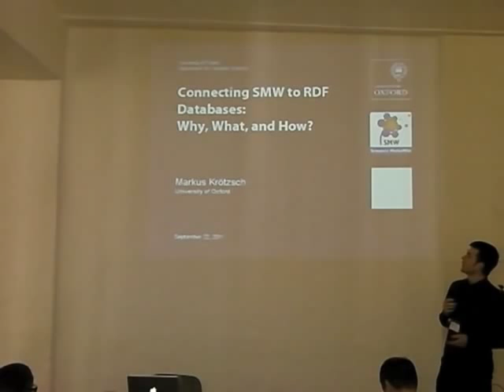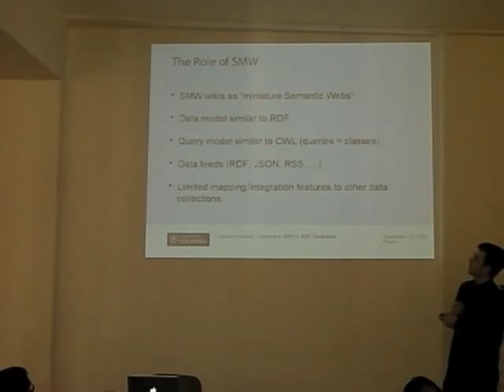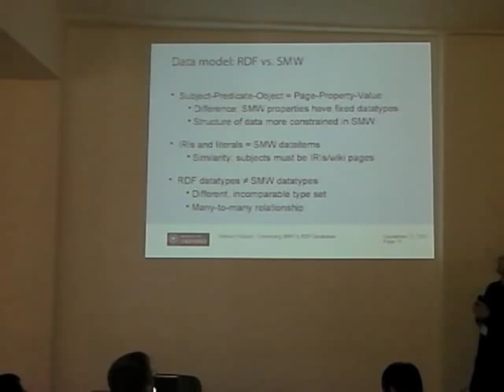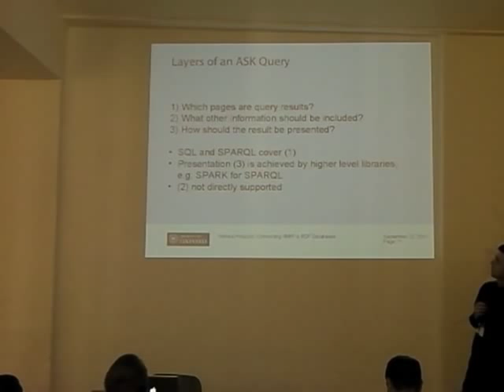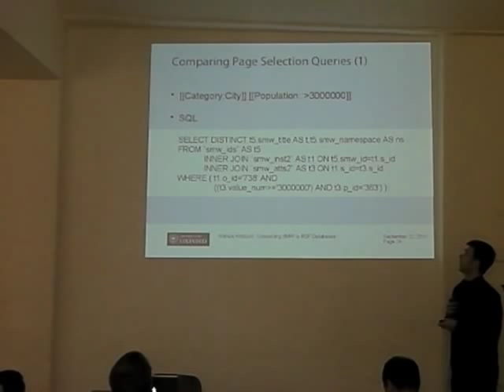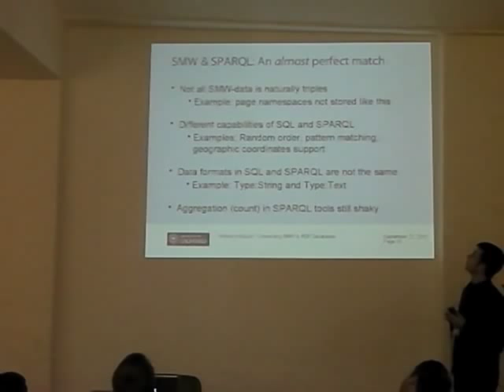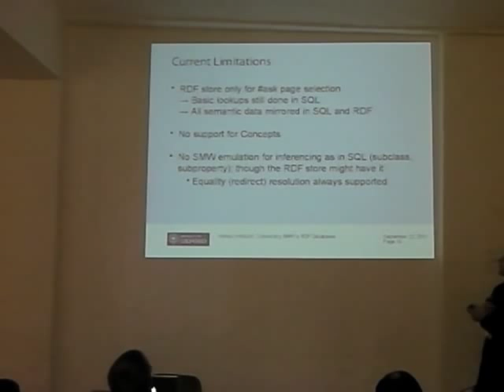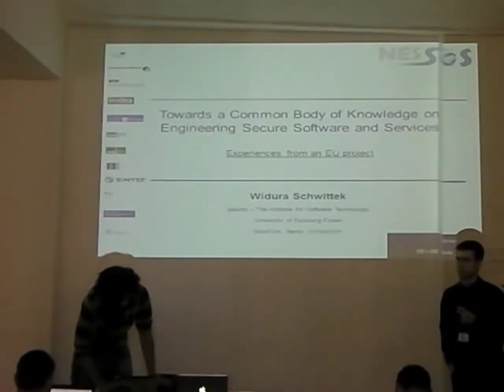Connecting SMW to RDF Databases- Why, What, and How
Keynote Presentation by Markus Krötzch from SMWCon Fall 2011 in Berlin, Germany